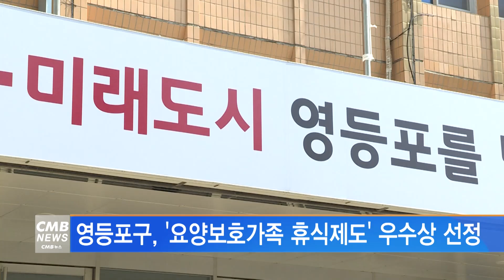[서울뉴스]영등포구, '요양보호가족 휴식제도' 우수상 선정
영등포구가
'2024년 우수 행정 및 정책사례 선발대회'에서
'요양보호가족 휴식제도'로 우수상을 수상했습니다.

치매나 노인성 질환을 겪는 어르신 가정에 돌봄을 제공하는 '요양보호가족 휴식제도'는
지방자치단체 중심의 요양보호 체계를 마련한 점 등이 높은 평가를 받았습니다.

작년에 시작된 해당 사업은 현재까지 720여 명의 돌봄 봉사단이 활동하며
620여 건의 돌봄 서비스를 제공했습니다.

2인 1조로 구성된 돌봄 봉사단은 가정을 방문해
건강 확인, 인지향상 및 여가활동 지원, 말벗 지원 등의 활동을 펼치며
돌봄 가족에 휴식을 제공하고 지역사회 돌봄 사각지대를 해소하고 있습니다.